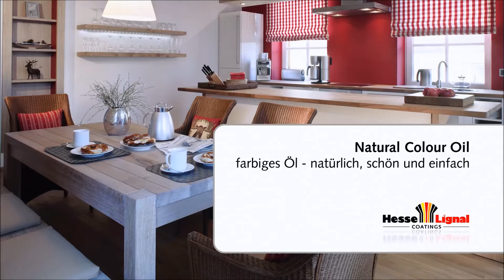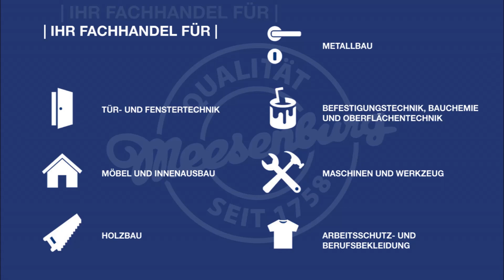Hesse Natural Colour Oil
Öl für die Parkett- und Möbelbeschichtung im Innenbereich auf Basis von Leinöl, sowie mit natürlichem Öl modifiziertem Alkydharz. Dünn aufspachteln oder aufrollen, unmittelbar danach einpadden / einschleifen.

Die hier abgebildeten Beizmuster sind unverbindlich und dienen lediglich als ungefähre Anhaltspunkte. Der Farbton eines gebeizten Objektes ist von mehreren Faktoren abhängig: von der Art und Beschaffenheit des Holzes, vom Holzschliff, der individuellen Arbeitsweise des Anwenders und dem Lackaufbau.

Bitte stets zur Probe beizen. Erst die Probebeizung auf dem Originalholz, mit dem originalen Rohholzschliff und der gewünschten Beschichtung zeigt den späteren Farbton.

Musik von: Lino Rise
Musikstücke: "Electronic Intro Inka" & "Wechselwelt Trance Intro"
Quelle Musik von: Lino Rise